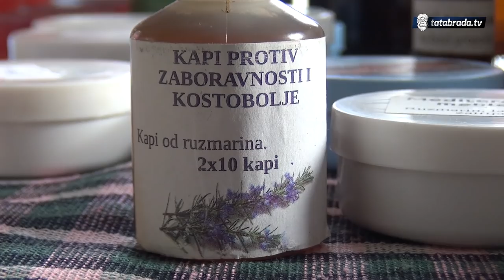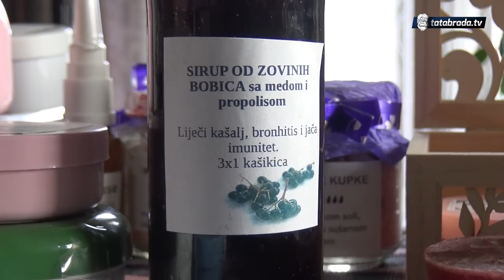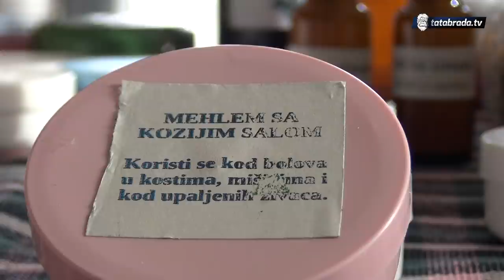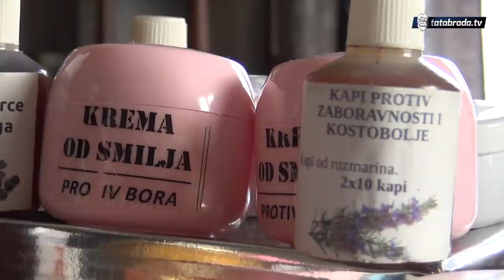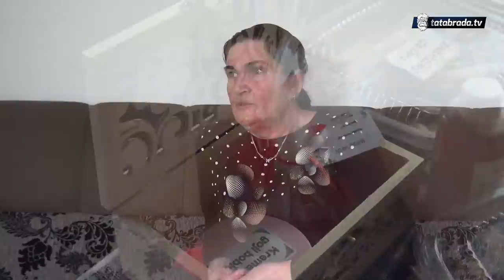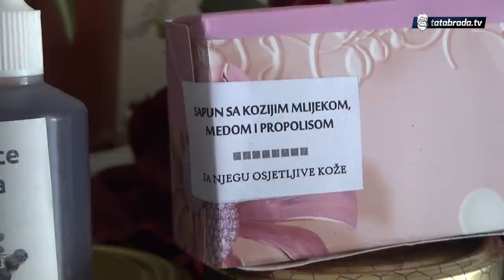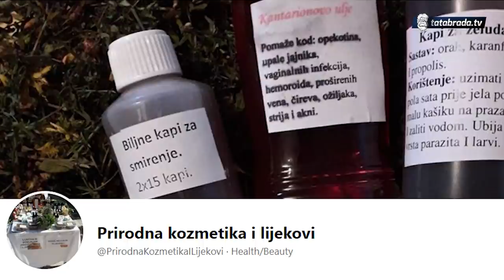''Da Bog da vam uvijek trebala samo moja kozmetika, ne trebali vam moji lijekovi.''- tatabrada.tv